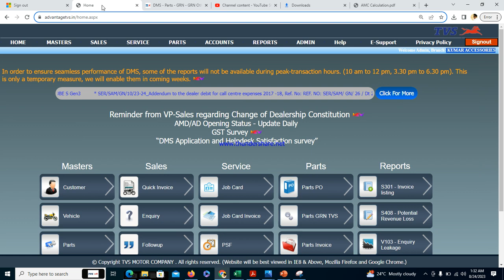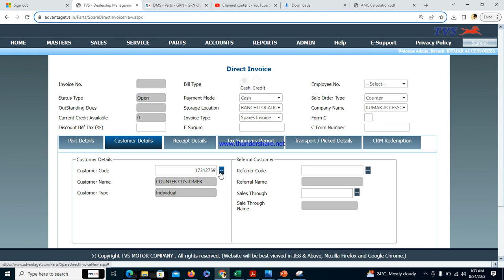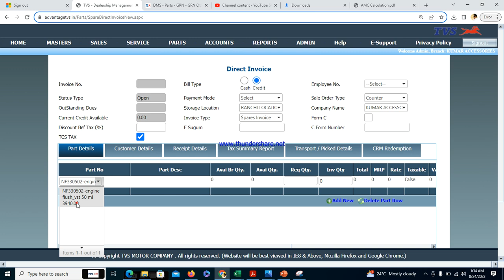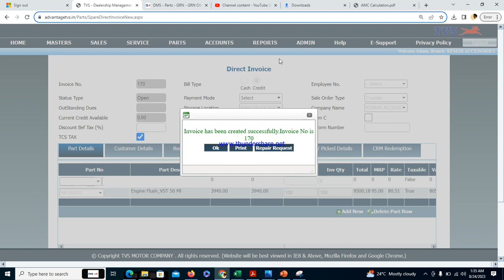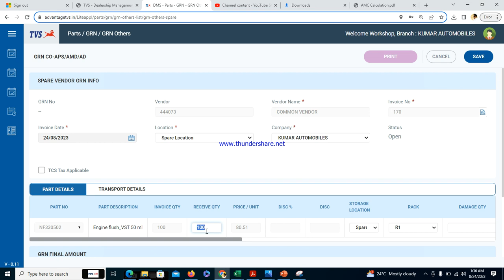Live Demo - Parts GRN from AD to AD , Other AMD to AD , APS to AD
Kisi bhi AD se kisi bhi ADs ko parts invoice kaise karte h, or GRN kaise kiya jata hai